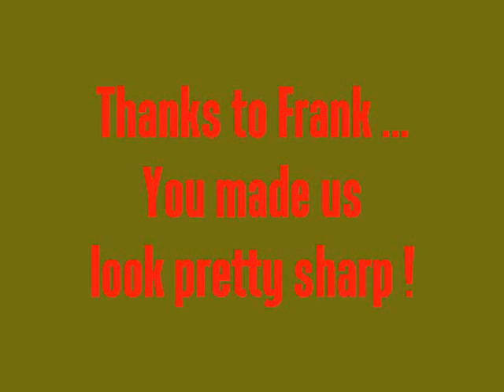~ The Undefeated All Grunt Jungle Band & Friends - Interview with Frank Herman - 1986 ~